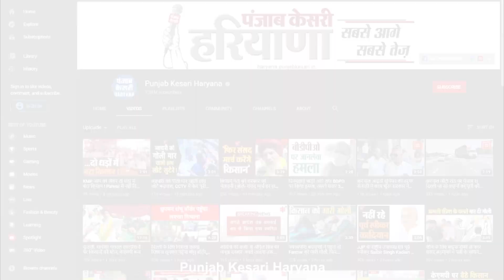Mining को लेकर तुलना करने पर बोले CM - कांग्रेस बोली तुलना मत करो, उनको अपना हिसाब देना पड़ेगा